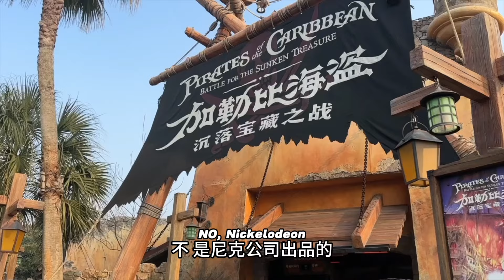回国vlog | 和家人一起包饺子🥟 | 和Icyn一家会面啦✨ | 走吧小孩，生日期间满足你所有愿望🍰｜桃酱Vlog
It’s your day ！又长大了一岁，是5岁的阿萨啦！
希望阿萨要善良，勇敢，独立，要像小星星一样，努力发光又可爱，一生永远被爱💗
这次我们给阿萨过了一个只属于他自己的生日🍰(sorry啦路易）
我们还和Icyn一家在这天去了迪士尼，超级开心！！

0:00 包饺子🥟
5:00 和lycn一家一起玩🎈
11:01 阿萨的生日🎉